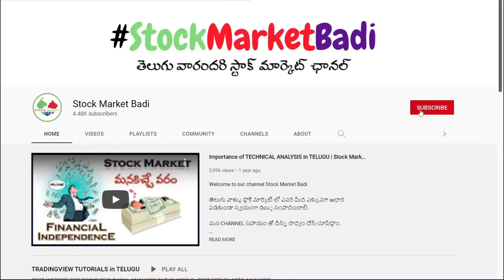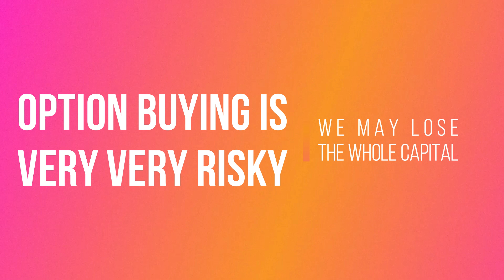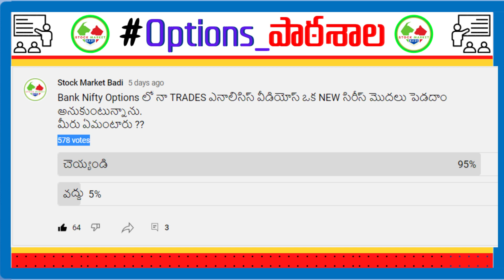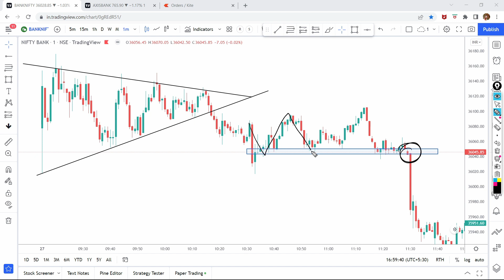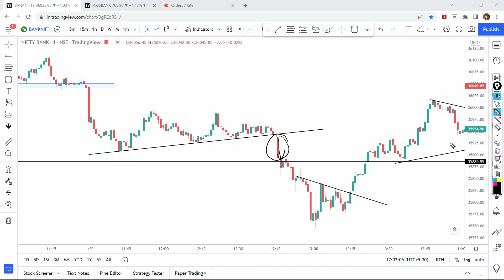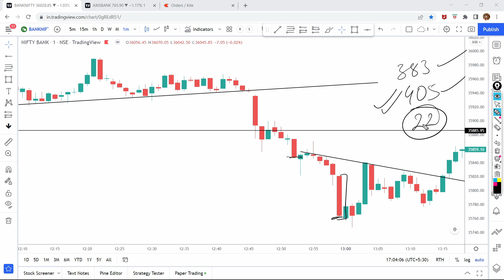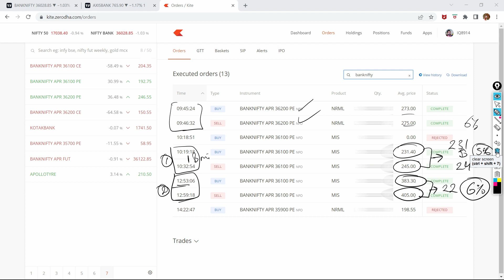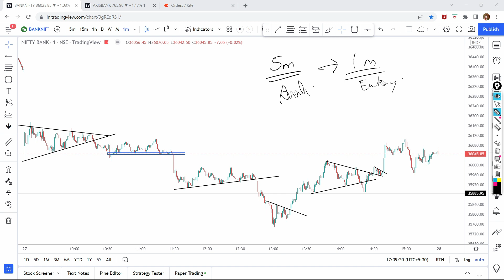OPTION BUYER గా నా ప్రయాణం || A New Journey || OptionBuying || Options Pathashala | StockMarketBadi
Welcome to StockMarketBadi

This video is the first of our New Series

I will be sharing my Trades as an Option Buyer and
We will be analyzing every trade with the logic behind the Entry and Exit.